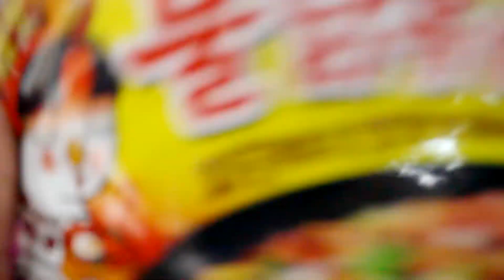试吃最新的粉色包装的韩国辣面!! 麻辣香锅拌面!! 真的有麻辣味?!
哈咯大家好哟! 我终于可以吃到SamYang最新推出的韩国辣面(麻辣香锅拌面)! 味道还是蛮辣的但是不错吃的! 我有一种感觉这部影片好像给我拍废了哈哈～

记得安赞, 订阅和分享哦!!